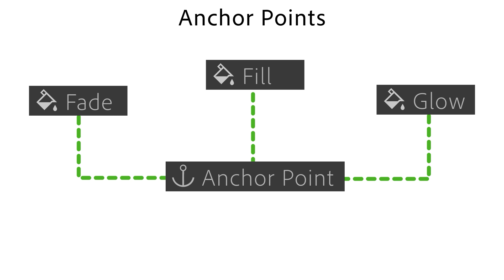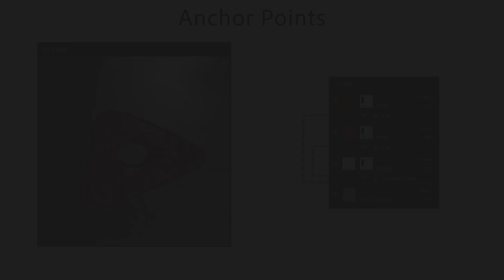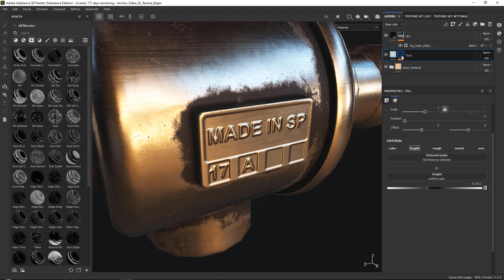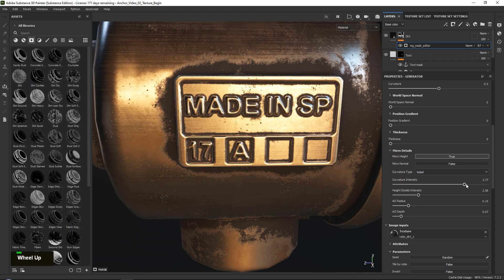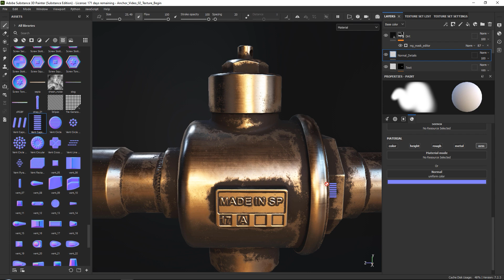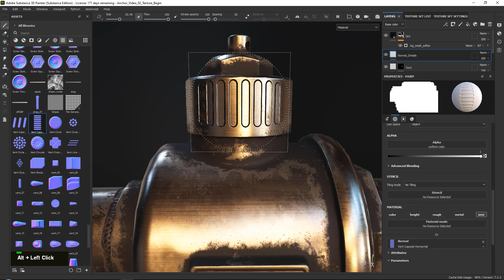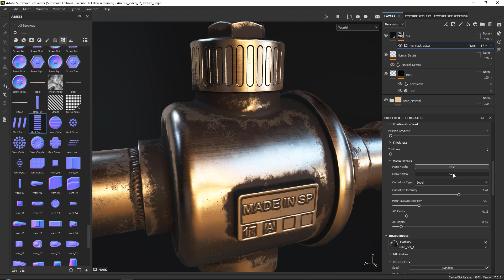Anchor Point Magic 02 - Micro Normals & Micro Height in Substance 3D Painter | Adobe Substance 3D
Anchor Points are one of the most powerful features in Substance 3D Painter. In this video series we show you a few scenarios that make use of them.
The second video shows a common usecase, using Anchor Points as Micro Normals and Micro Height, to make painted details affect Generators.